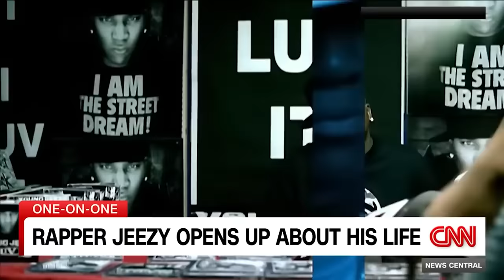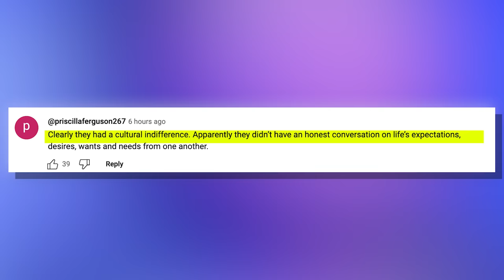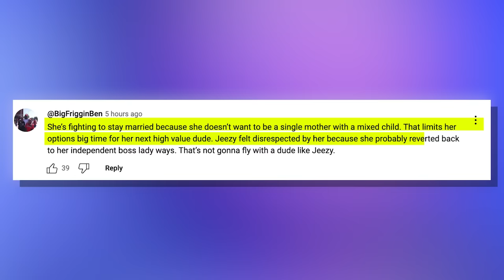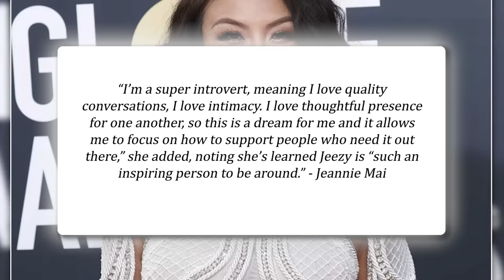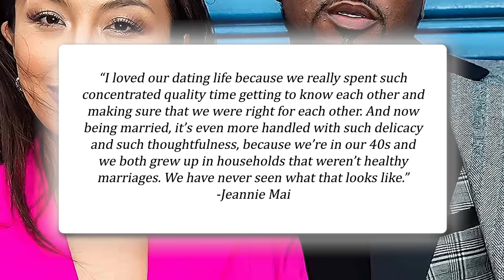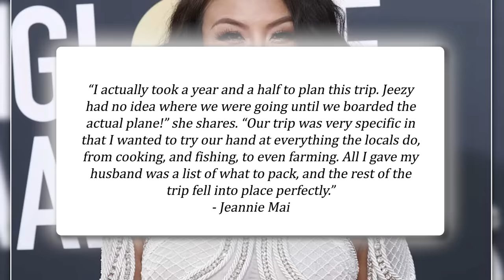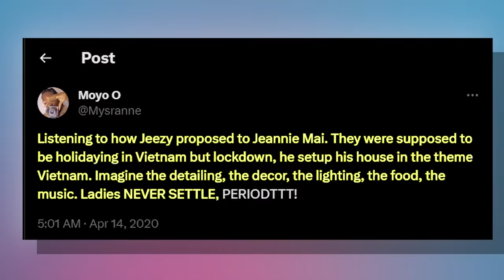5 MINUTES AGO: Jeezy's BRUTAL New Message Reveals DISTURBING Details About Jeannie Mai as a Wife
5 MINUTES AGO: Jeezy's BRUTAL New Message Reveals DISTURBING Details About Jeannie Mai as a Wife

While it’s a sad reality, several aspects of Jeezy and Jeannie Mai Jenkins’ divorce make it far from regular. Besides the obvious fact of the pair being celebrities, it seems there might have been a lot of stress on Jeezy to be a certain way.
Now, we all know that marriage involves all kinds of sacrifices for it to truly work out.